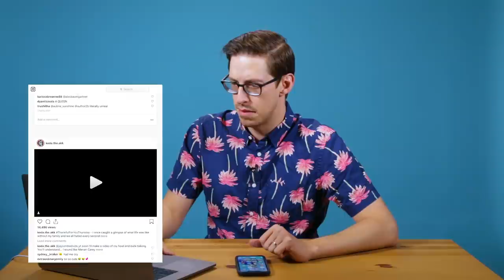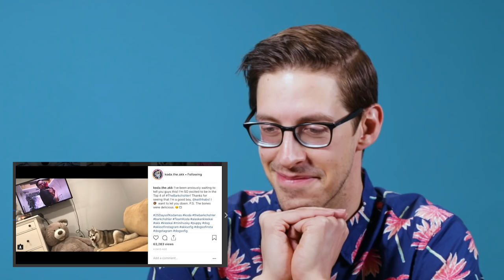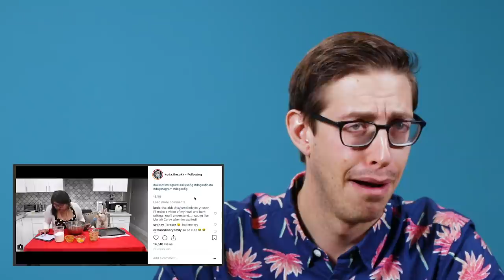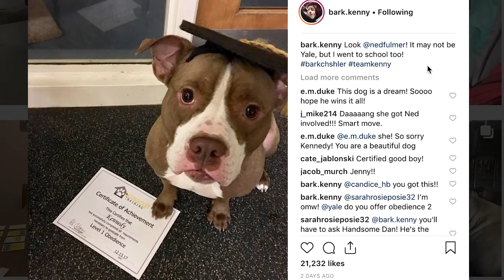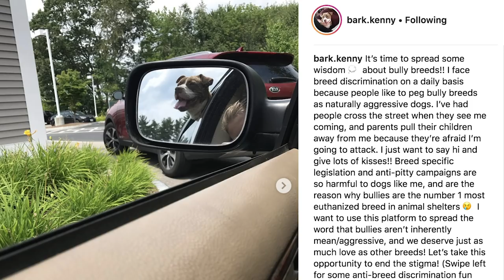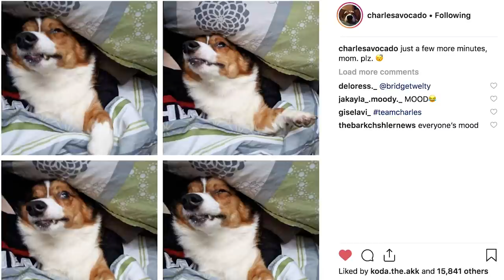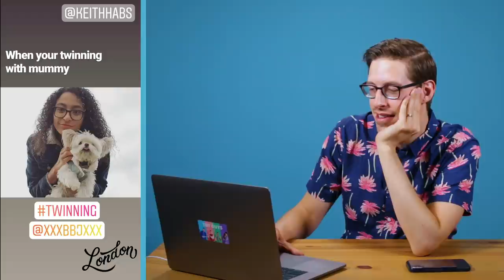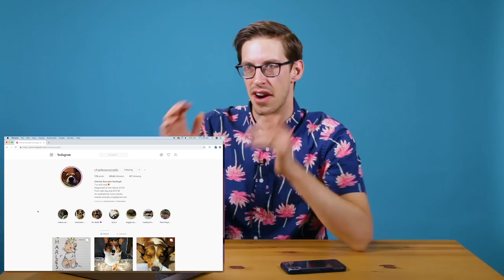Keith Crowns Instagram’s Next Dog Superstar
In the thrilling season finale of TheBarkchshler there are four deserving, adorable finalists. But only one arbitrarily viral dog can wear the crown...

Check out a our newest merch drop, including a new sweatshirt, joggers, a dad hat, a notebook, and a poster

Follow our Top 4 Finalists and experience the Barkchshler magic first hand!